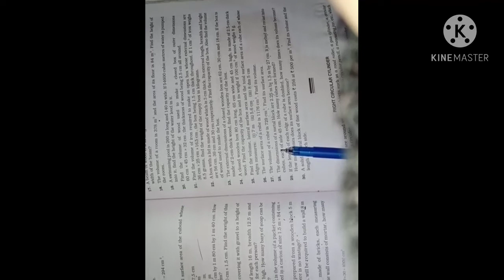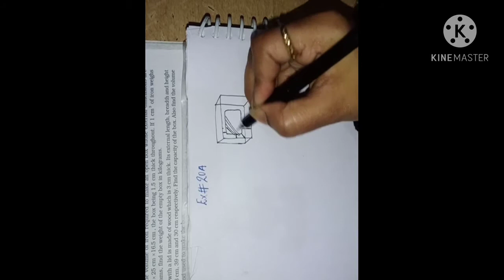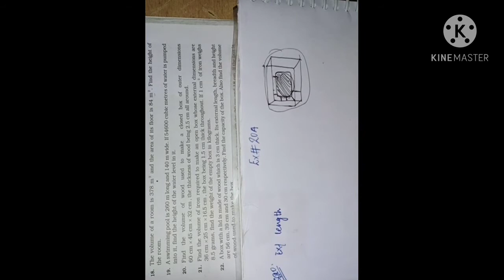Class-8#Chapter-20||Volume and surface Area of Solids|Exercise-20A|Question no :- 21||R S Aggarwal.